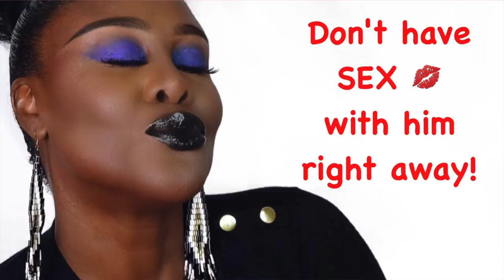SISTER 2 SISTER (KNOW YOURSELF) | Fumi Desalu-Vold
Hello my beautiful Sisters AND Brothers. So nice to know that our family is growing. Here is a new episode on a different chapter about relationships. Let me know your thoughts and what you would like me to do next.
Sending you all of my love. xoxoxo
D I S C O U N T C O D E S - ABOVE

Smiling & waving to you all.
F.D.V.

MAKEUP DETAILS
DETAILS
@fentybeauty Pro Filt'r Instant Retouch Primer
@danessa_myricks Illuminating Veil in Desire
@fentybeauty Pro Filt'r Soft Matte Longwear Foundation in 450
@lauramercier Translucent Setting Powder in Deep
@esteelauder DoubleWear full coverage in Sandlewood
@anastasiabeverlyhills Dip Brow pomade in Ebony
@anastasiabeverlyhills Brow Wiz in Granite @norvina
@juviasplace Saharan Blush Palette Volume 1 in Zane. 💗
@juviasplace Masquerade Palette in Dalia in my Tear ducts for that extra sparkle ✨
@esteelauder DoubleWear Setting Powder in Rich Mahogany for my Contour
@fentybeauty Killawatt Freestyle Highlighter in Trophy 🏆 Wife ✨
@makeupforeverofficial Aqua XL Colour in Bleu Marine M-20 all over lid
@urbandecaycosmetics Perversion Eye Pencil
@urbandecaycosmetics TroubleMaker Mascara
@lillyghalichi Lashes in Monaco
@makeupforeverofficial Plexi Gloss in 503
@tatcha Dewy Skin Mist

BUSINESS
For make-up bookings and general enquiries please email